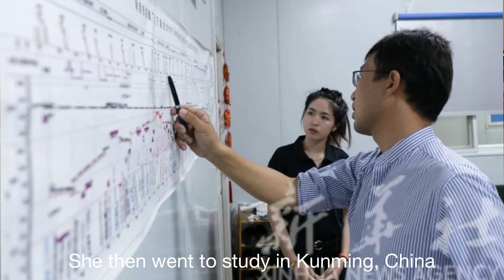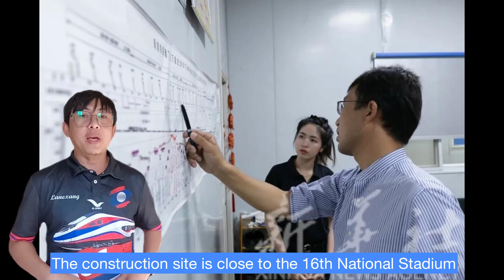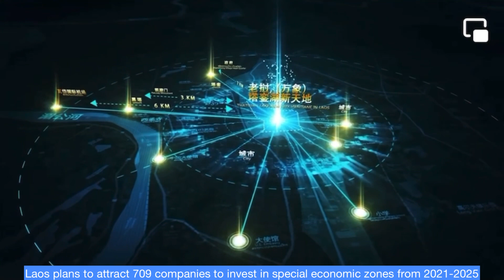ແມ່ຍິງລາວຈະໄດ້ຂັບລົດໄຟ|709ບໍລິສັດເຂດເສດຖະກິດ|Special economic zonesแม่หญิงลาวจะขับรถไฟความเร็วสูง